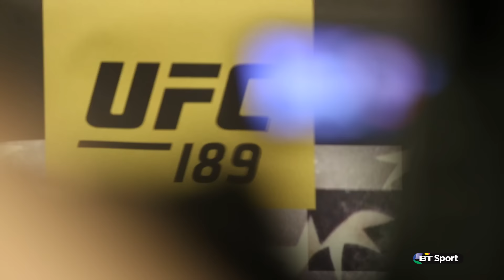Chad Mendes Open Workout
Take a closer look at the man hoping to silence Conor McGregor - we were on the mats for Chad Mendes' open workout live in Las Vegas. ‪#‎UFC189‬